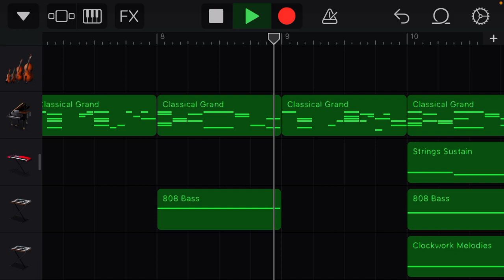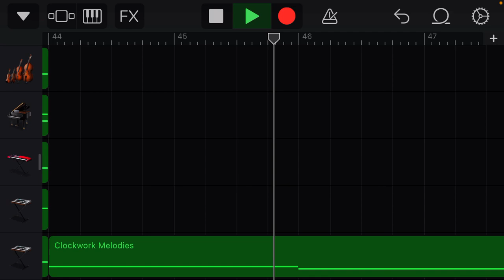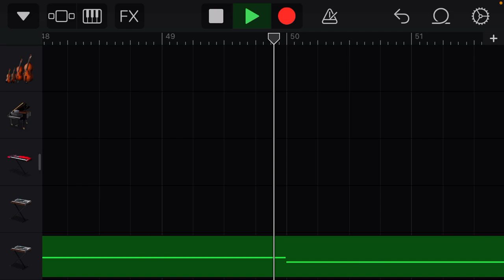winter ahh beat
I was just experimenting with the piano lol